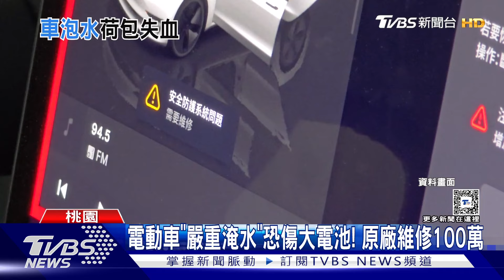國慶晚會獻唱三首金曲 江蕙拾麥重返藝界人生【TVBS新聞精華】20241005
扛癌9年成功的二姐江蕙，今（5）日晚間將在國慶晚會復出開唱，演唱3首金曲，雖然只有短短20分鐘的演出，但身為復出之作，江蕙格外重視，前一晚還彩排到凌晨4點，幾乎是一整晚都沒睡，就是為了給粉絲一個完美的演出；詳細內容請鎖定TVBS新聞台。